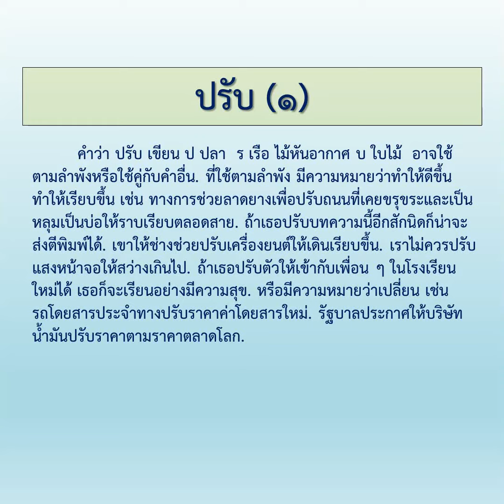ปรับ (๑)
ออกอากาศวันพฤหัสบดีที่ ๒๐ มิถุนายน พ.ศ. ๒๕๖๒